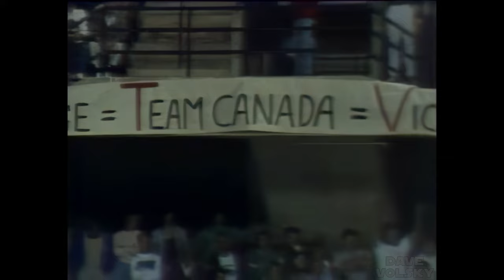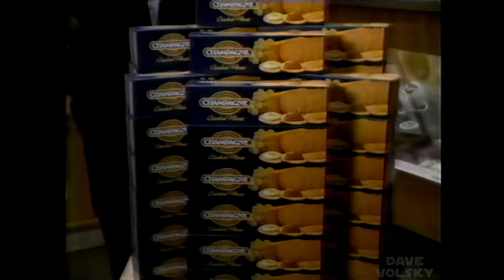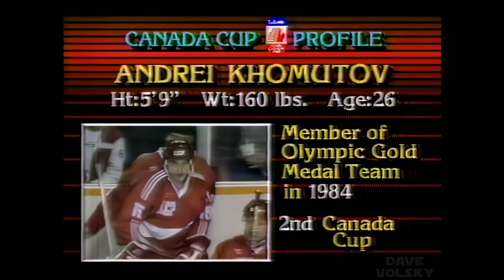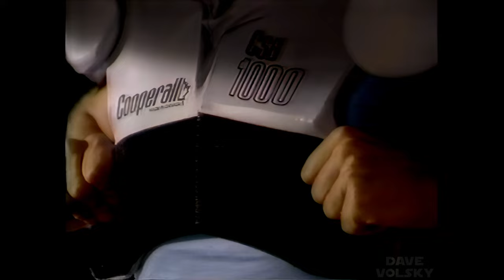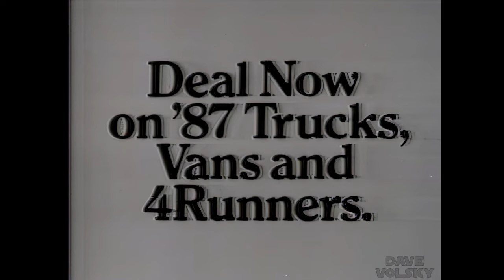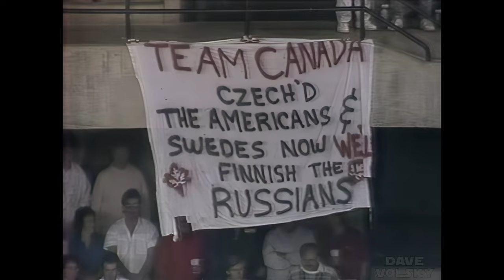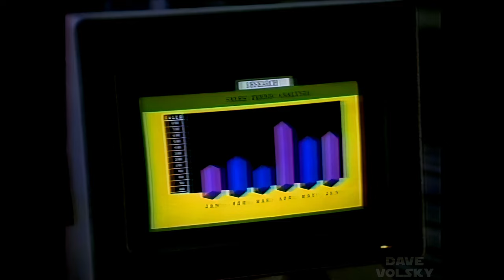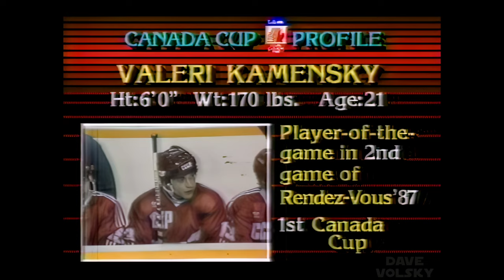1987 Canada Cup Final - Game 3 - USSR vs Canada - Enhanced CTV Broadcast - 1080p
Very nice upgrade here!  The original recording was fairly noisy and fuzzy, but I used Topaz to revert the compression, to sharpen detail, and to upscale the picture.  I then used Resolve to perform a nice contrast and color adjustment.

This is game three of the best of three series between the USSR and Canada from the 1987 Canada Cup tournament. The game was played at Copps Coliseum in Hamilton, Ontario as shown on the CTV network in Canada. It is the complete broadcast featuring Dan Kelly with the play-by-play and Ron Reusch with the colour commentary.

The Soviets were led by the famous "Green Unit" of Vyacheslav Fetisov and Alexei Kasatonov on defense, and Sergei Makarov, Igor Larionov and Vladimir Krutov as the forwards. At this point in history the Soviets were the biggest force in international hockey. With a few noticeable exceptions in major tournaments, the Soviets walked away with several World Championships and Olympic golds.

Many Canadians would argue that the 1987 Canada Cup team might just be the greatest Canadian team ever iced. The greatest player ever to lace up a pair of skates Wayne Gretzky was joined by four other Edmonton Oilers including Mark Messier as well as third year phenom Mario Lemieux and several other hall of famers.

What fans got for a final series is remembered by many as perhaps the greatest exhibition of the sport ever played. All three games were high scoring, fast paced, and loaded with the kind of skill that only the finest players in the world could put on display...